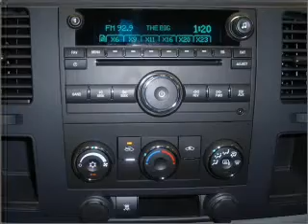2009 GMC Sierra 1500 - Daphne AL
Year: 2009
Make: GMC
Model: Sierra 1500
Engine: 4.8 liter 8 cylinder 16 valve
Transmission: 4-Speed Automatic
Exterior: Silver Birch Metallic
Miles: 2319

Chris Myers
27161 Hwy. 98
Daphne, AL 36526